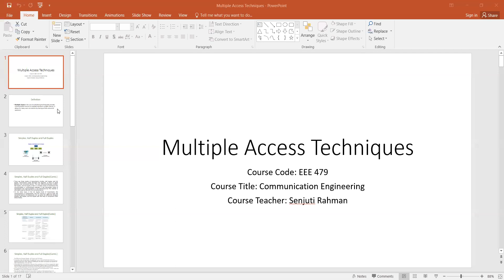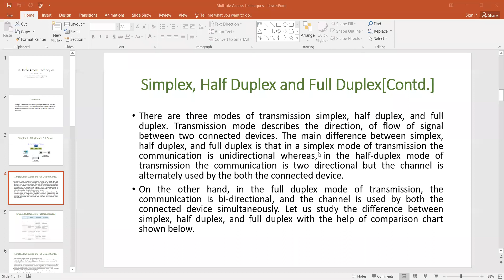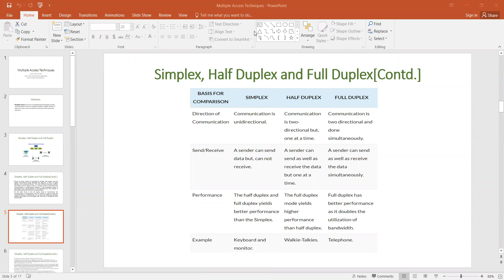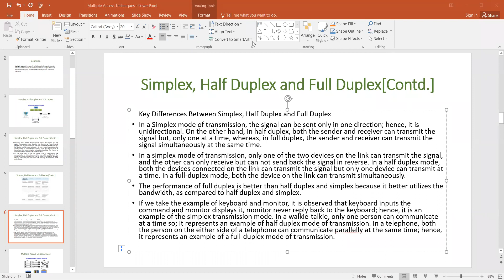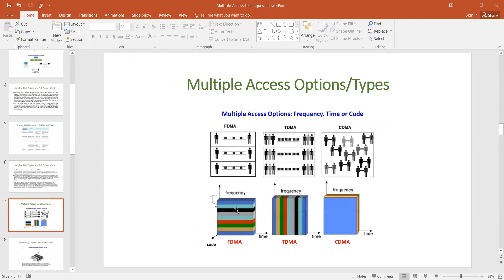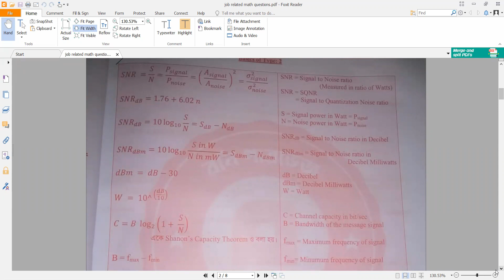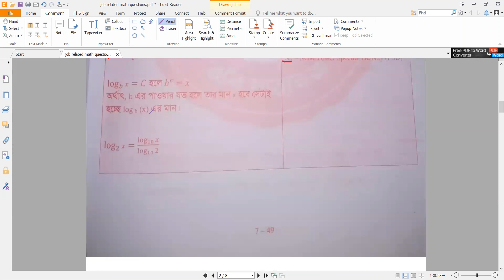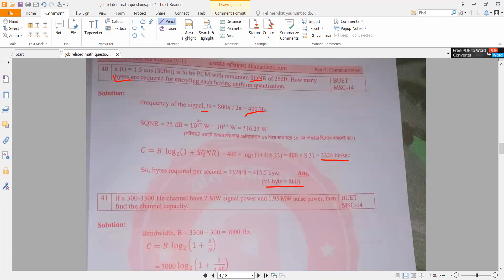Communication Engineering Section 1 Lecture 19